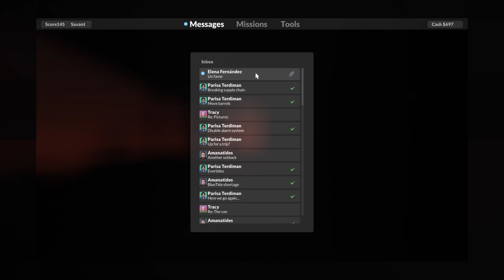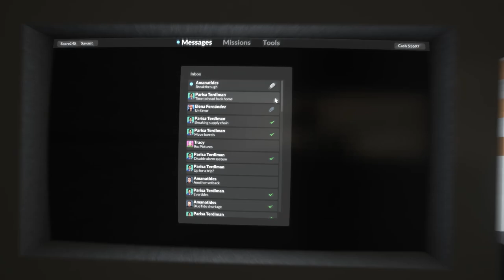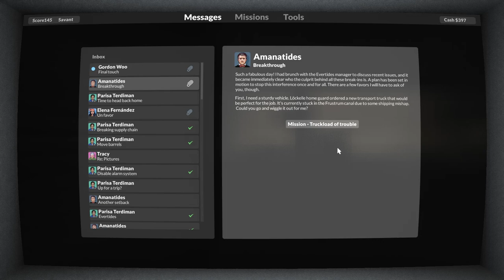Teardown - A Tale Of Two Missions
Join Muse in his new adventures as a destructo-man engaging in shady pursuits in Tuxedo Labs' Teardown.